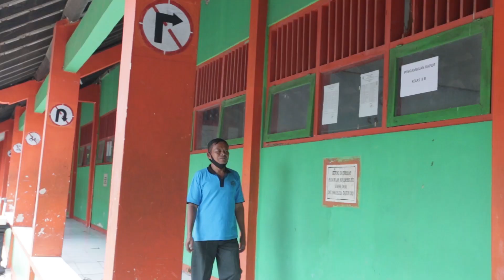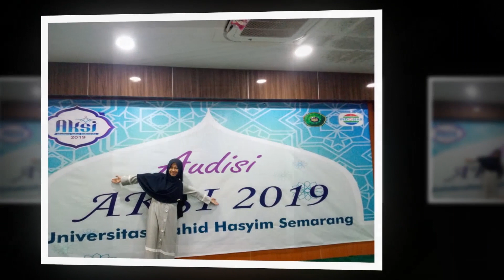IAIN Salatiga Menyapa || Millatul Miskiyyah || Wisuda Terbaik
Assalamualaikum

"Dengan diadakannya wisuda berarti tanggung jawab sebagai mahasiswa telah usai, namun begitu tanggung jawab untuk menunaikan amanat dan ilmu yang di dapat masih terus berjalan," pesan Wisudawan Terbaik IAIN Salatiga pada Wisuda Ke-14.

Pada kesempatan kali ini, kita akan bertemu dengan Millatul Miskiyyah, S.Sos, wisudawan terbaik IAIN Salatiga yang memiliki segudang prestasi.